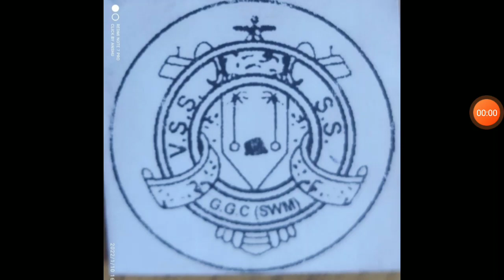25 January 2022(3)